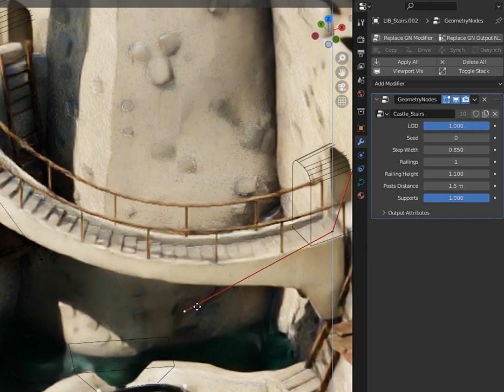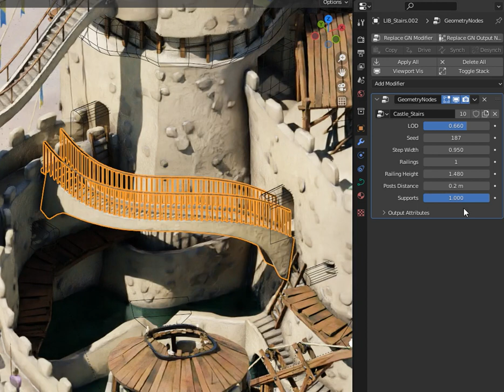Blender : Showcase of procedural stairs using Geometry Nodes